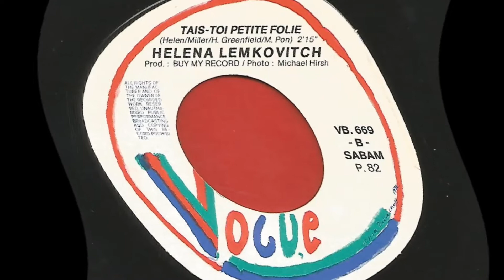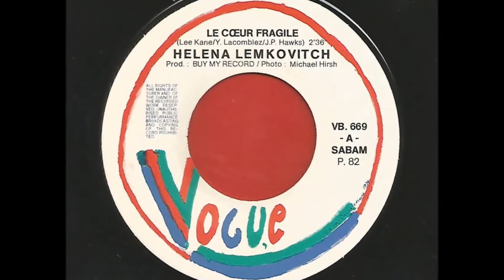HELENA LEMKOVITCH - TAIS TOI PETITE FOLLE - VOGUE VB 669